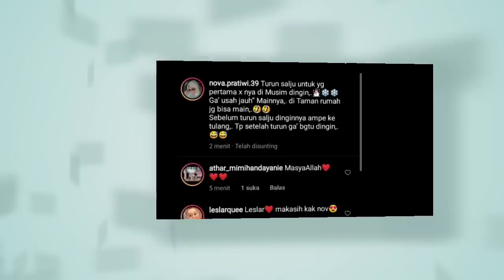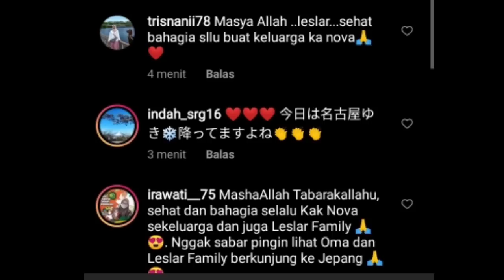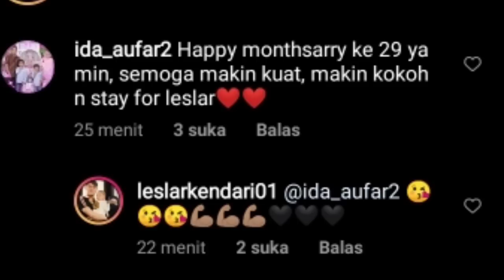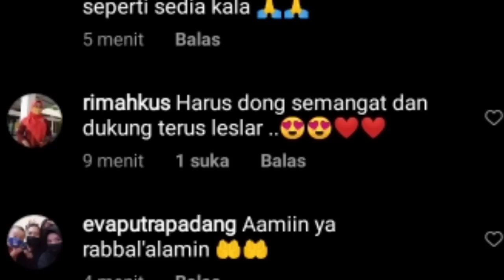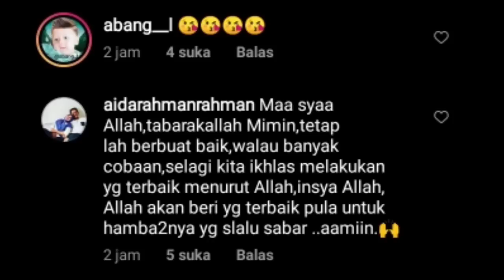Masya Allah Terharu kak Nova tuliskan nama leslar di atas salju fans kompak beri pesan ini